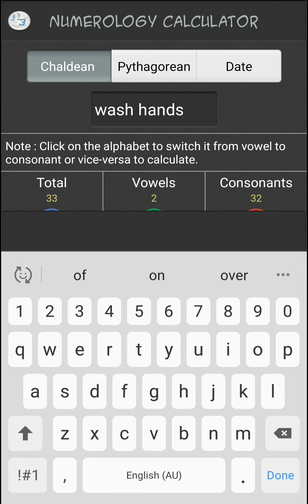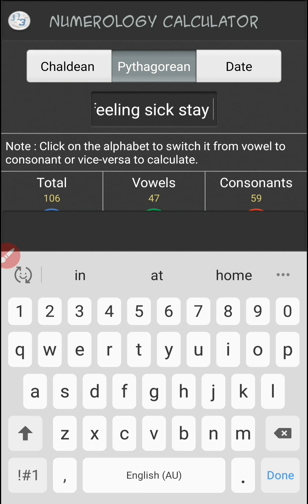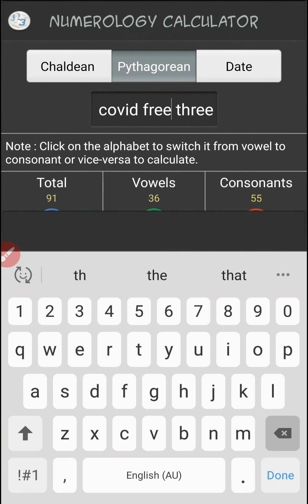#303.50 Hi Dr Nick!